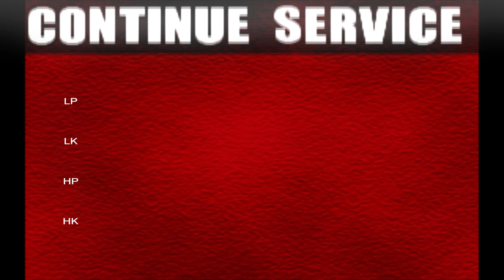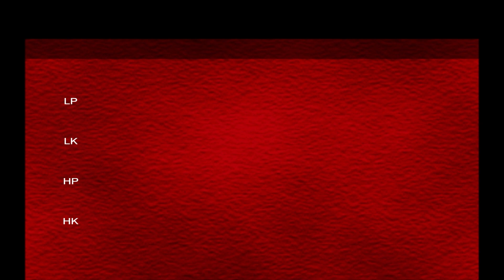Garou: Mark of the Wolves Kim Dong Hwan No Commentary They Be Wildin' in this Game.